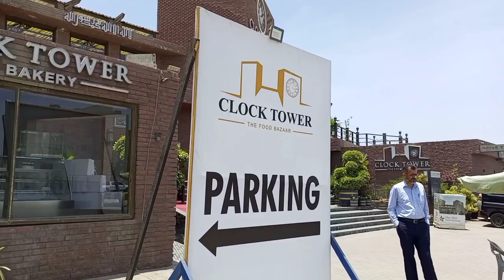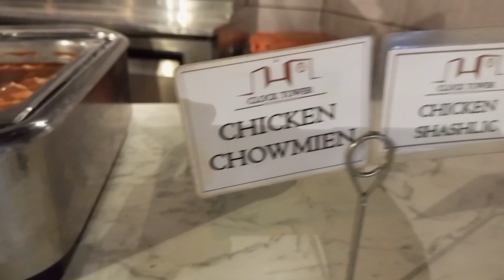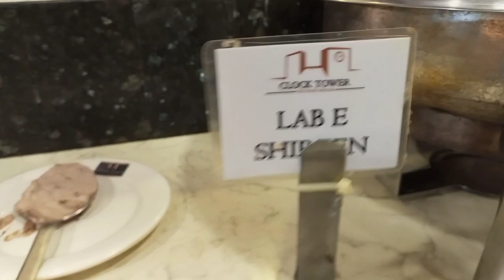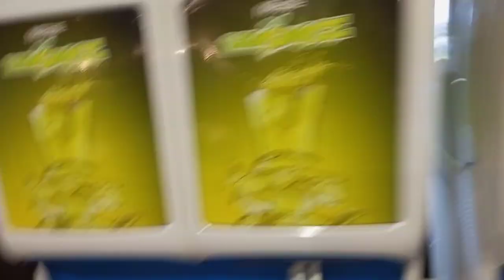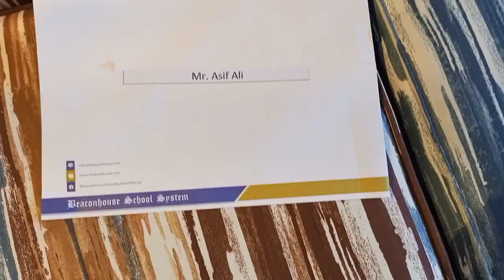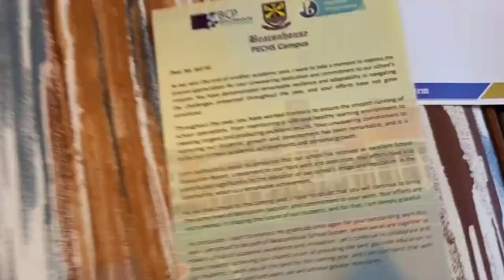Clock Tower Seaview || Clock Tower Food Bazaar || Detailed Review || Buffet Per person charges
Clock Tower Buffet Seaview in Karachi is a dining establishment that offers a buffet-style dining experience with a view of the sea.

Located in Karachi, Pakistan, the Clock Tower Buffet Seaview is known for its scenic location, allowing patrons to enjoy their meal while overlooking the beautiful sea. The buffet offers a wide array of dishes from various cuisines, catering to different tastes and preferences.

While I don't have real-time information about the offerings at Clock Tower Buffet Seaview Karachi, you can typically expect to find a diverse selection of appetizers, salads, soups, main courses, and desserts. The menu may include both local Pakistani dishes as well as international cuisines such as Chinese, Continental, Indian, and more.

The buffet setup allows customers to serve themselves and choose from a variety of dishes. This dining experience is popular for its all-you-can-eat concept, where diners can sample different flavors and indulge in a wide range of food options.

If you are interested in visiting the Clock Tower Buffet Seaview in Karachi, I recommend checking online for current information about their offerings, pricing, operating hours, and any specific guidelines or reservations required.